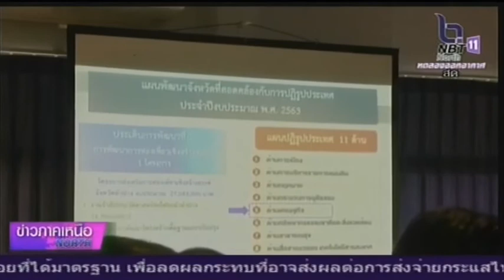สมาชิกวุฒิฒิสภา พบประชาชน ที่อำเภอแม่ทะ จังหวัดลำปาง